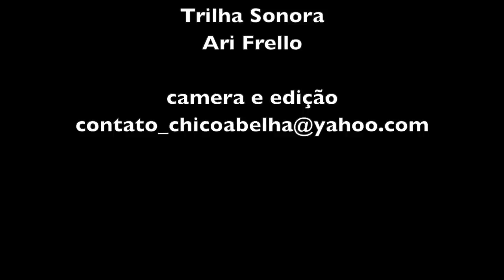SEU ZEZINHO E DONA ISABEL - MARIA DA FÉ MG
Visita à propriedade do Seu Zezinho e Dona Isabel por ocasião do mutirão de aração de terra no bairro da Mata em Maria da Fé MG.